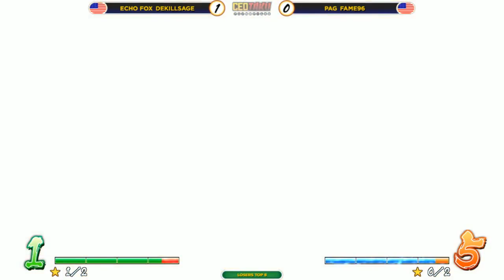FGCFOX 2018 Tokyo Game Show and CEOtaku Highlights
Check out the best FGCFOX moments from Tokyo Game Show 2018 and CEOtaku 2018.